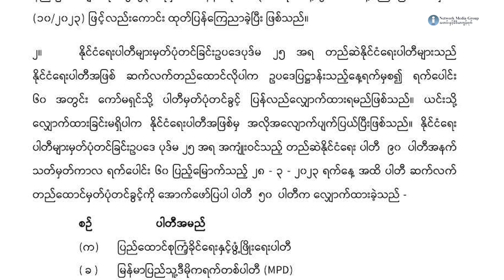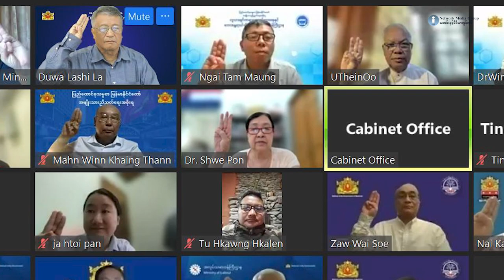မှတ်ပုံပြန်မတင်တဲ့ နိုင်ငံရေးပါတီတွေကို NUG က ဂုဏ်ပြု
စစ်ကောင်စီရဲ့ အတုအယောင် ရွေးကောက်ပွဲမှာ ပါတီမှတ်ပုံမတင်ဘဲ ရွေးကောက်ပွဲကို အသိအမှတ်မပြုကြတဲ့ နိုင်ငံရေးပါတီတွေကို လေးစား ဂုဏ်ပြုတယ်လို့ အမျိုးသားညီညွတ်ရေးအစိုးရ NUG ယာယီသမ္မတ ဒူဝါလရှီးလက မတ်လ (၂၈) ရက်နေ့က NUG ရဲ့ (၁၂) ကြိမ်မြောက် အ စည်းဝေးမှာ ပြောဆိုလိုက်ပါတယ်။